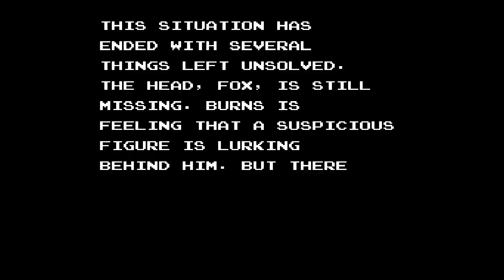Contra Force (NES) Playthrough